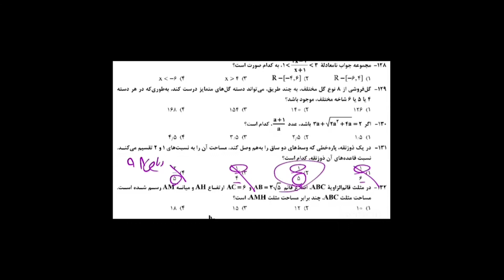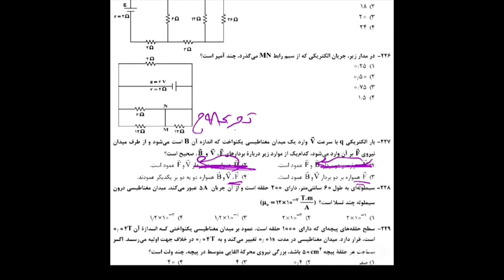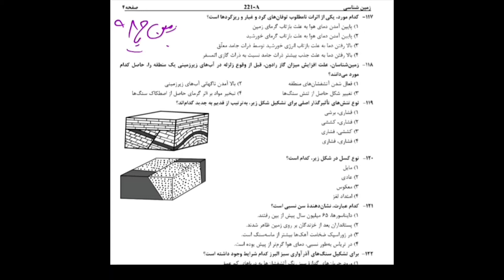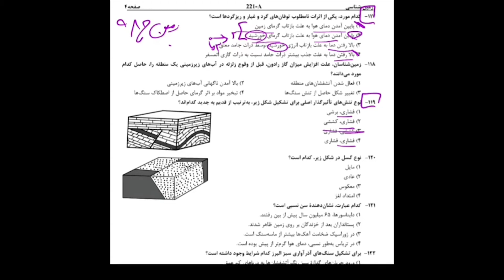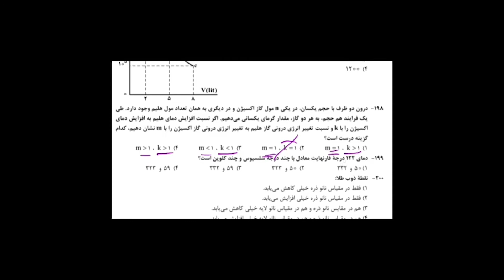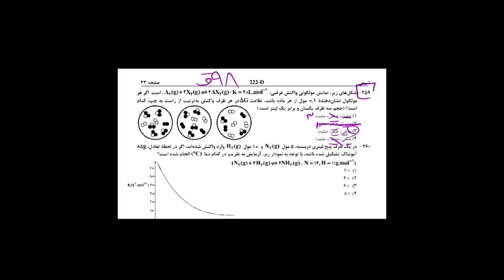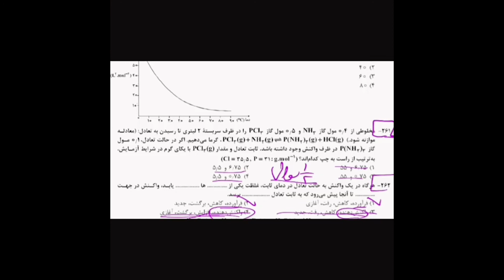مهندسی معکوس کنکور قسمت دوم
قسمت دوم